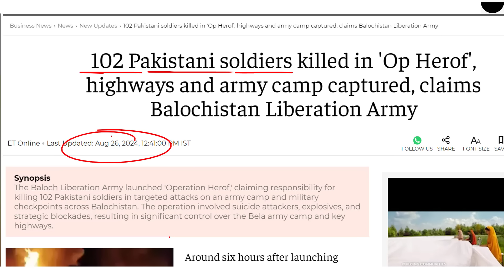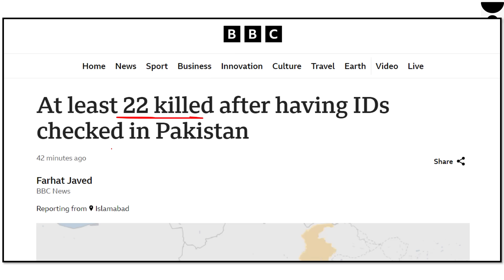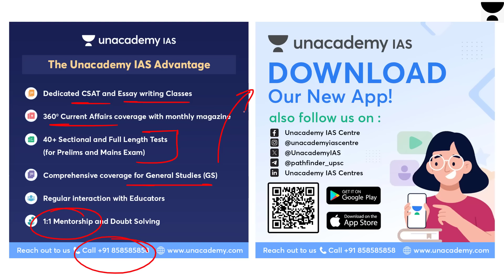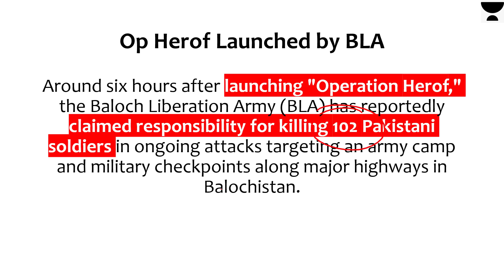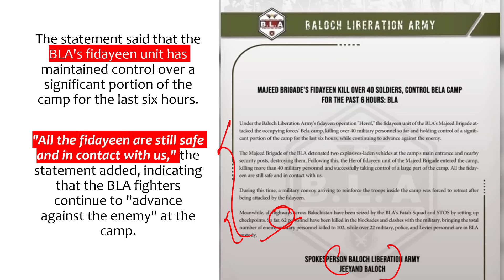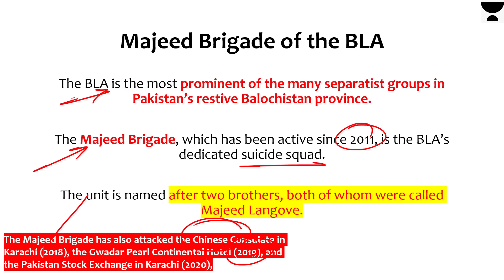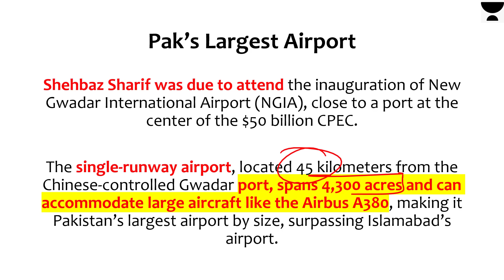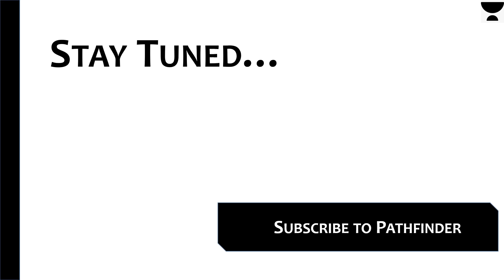Pakistan & China Shocked. Baloch Liberation Army Launch Op Herof. 102 Pakistani Soldiers Killed.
- Library Facility